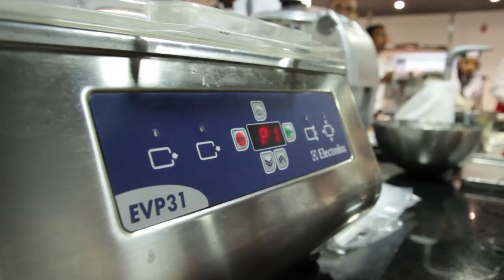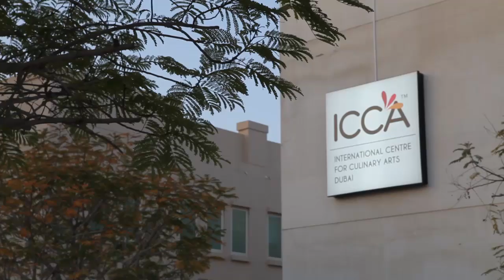WACS Dubai - Art & Science come together for a seminar at ICCA | Electrolux Professional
Art & Science: a series of workshops on Cook&Chill system and sous-vide, as part of the Chef2Chef seminar powered by Electrolux Professional and the Worldchefs (WACS). The first seminar took place at ICCA in Dubai (UAE).